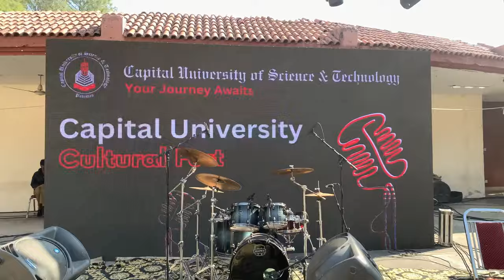CUST University Islamabad Music Fest 23 || Bilal Saeed and Uzair Jaswal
Annual culture festival 2023 of Capital University of Science and Technology Islamabad.